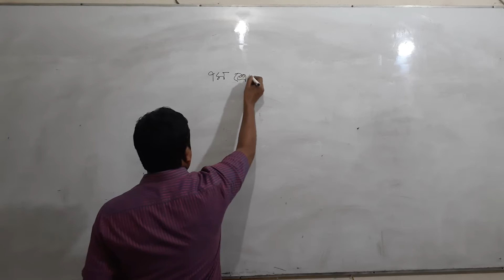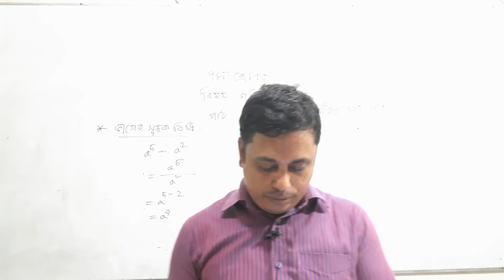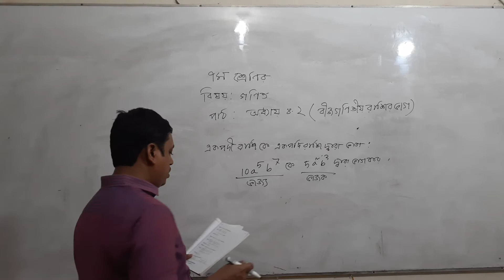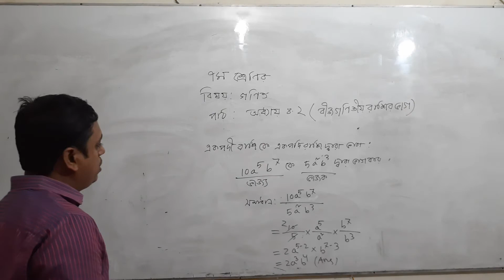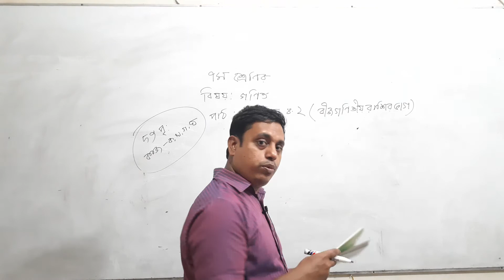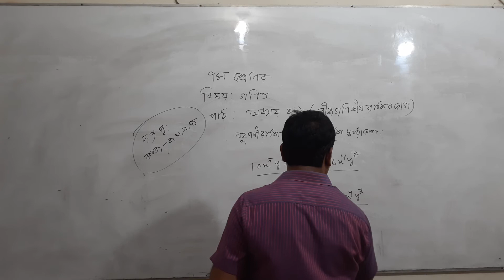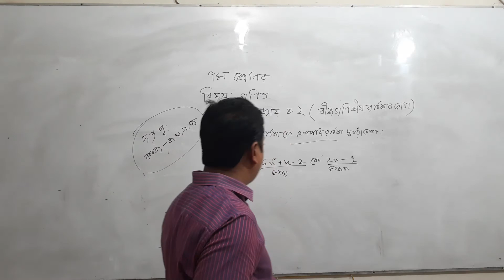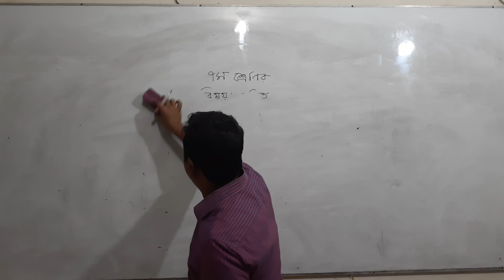৭ম শ্রেণির গণিত, জনাব মোঃ বাবুল হোসেন, 28 September 2021